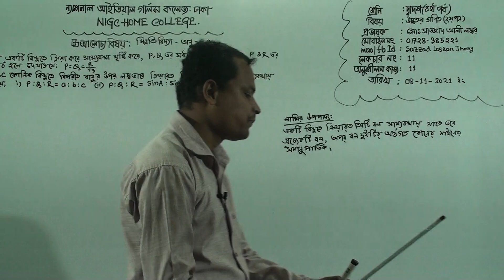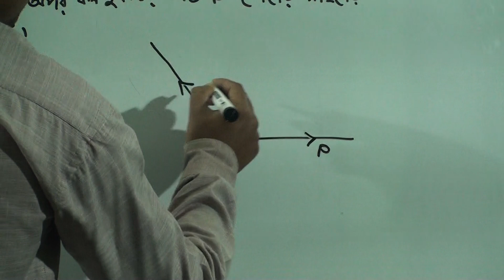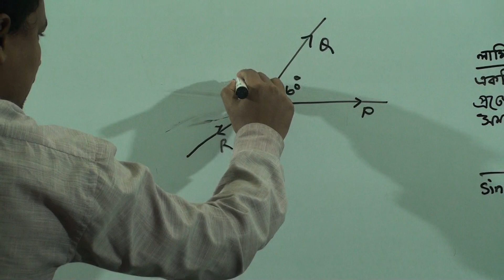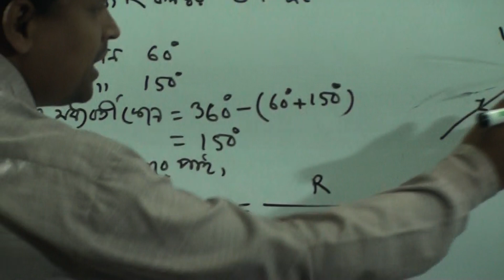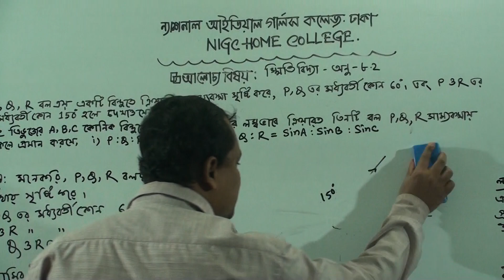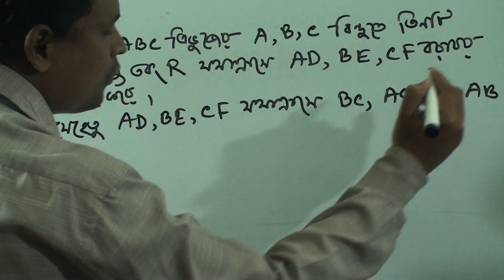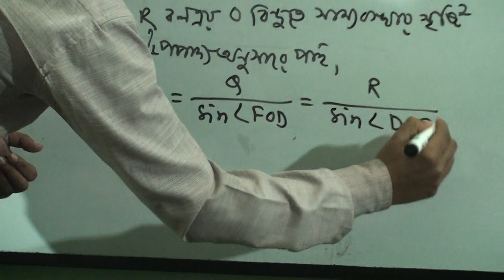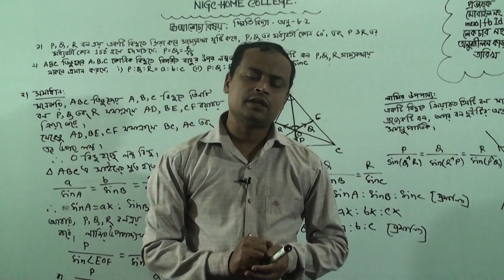দ্বাদশ (৪র্থ পর্ব) শ্রেণির উচ্চতর গণিত (২য় পত্র), লেকচার নং-১১, আলোচ্য বিষয়: স্থিতিবিদ্যা-অনু-৮.২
বিষয়: উচ্চতর গণিত (২য় পত্র)
লেকচার নং-১১
আলোচ্য বিষয়: স্থিতিবিদ্যা-অনু-৮.২
প্রভাষক: জ. মো: সাজ্জাদ আলী লস্কর